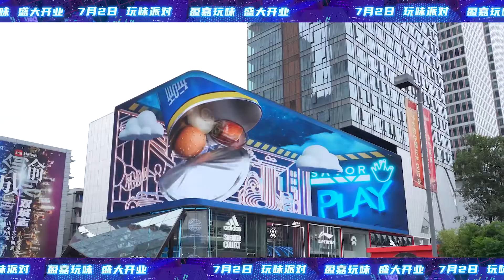【Flint Walk燧石行】Savor | 成都盈嘉玩味裸眼3D | Naked-eye 3D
小时候
总幻想世上所有的美食
都能收藏在一个罐头里🍭
翻转玩味罐头世界，一探究竟
盈嘉玩味
满足你所有的美食幻想
FLINT WALK created the super real visual feast. A can contains all of delicacies over the world and Savor stores in Yingjia Building will satisfy your all delicacy fantasies. 🍭